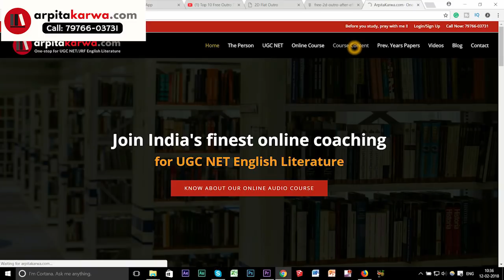OMG! Revealed Most Important Indian Writers for UGC NET English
With more novels being written and published in India today than in bygone decades, the 21st century in Indian literature is an overwhelming era for readers to navigate.English writings, be it autobiographical or works of fiction, has always fascinated Indians. Reading and libraries have always been a part of our rich culture. Many Indians made their mark on us with their writings in English. While many of these works have been acclaimed internationally, some of them remain dear to our heartsSo have UGC has included it in the UGC NET English literature syllabus.To evaluate the various aspects tune into this video and strengthen your UGC NET English preparations.